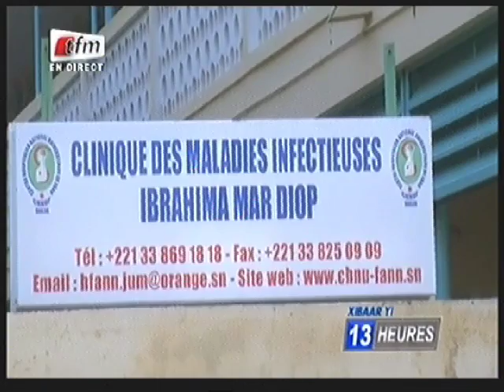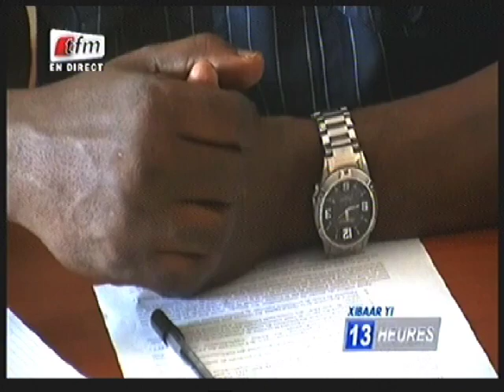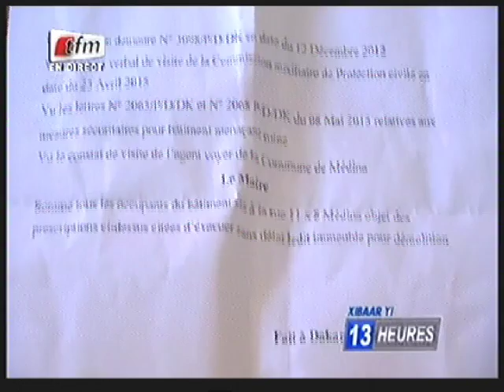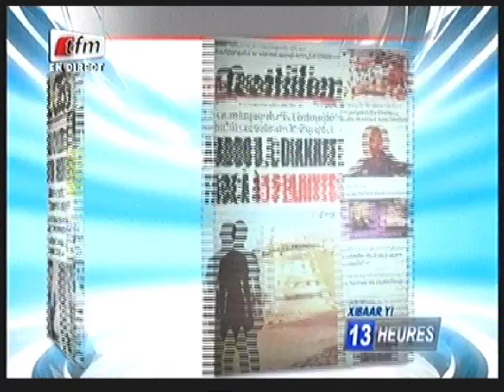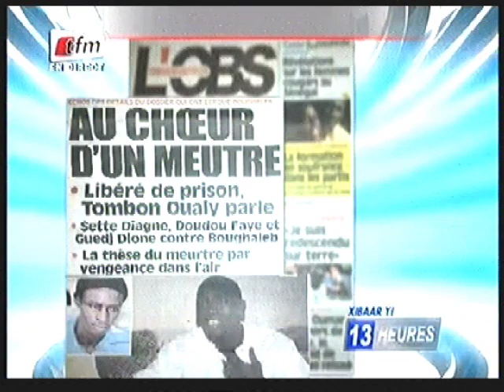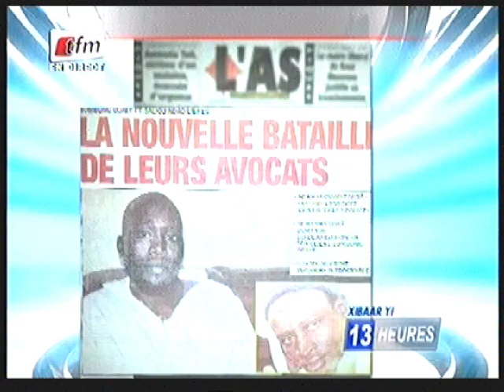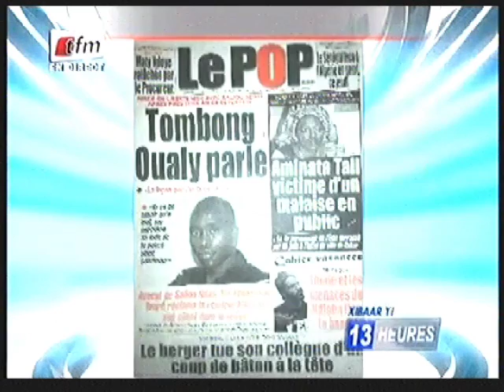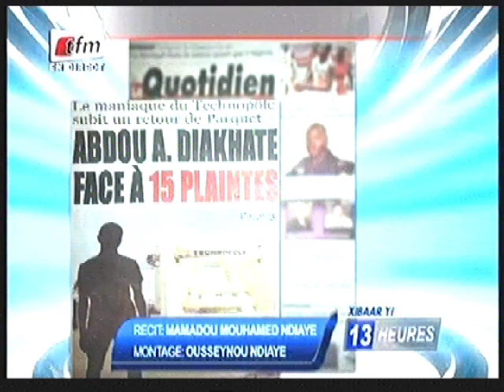Xibar Yi 14h - 27 Aout 2015 - Presentation: Faty Dieng